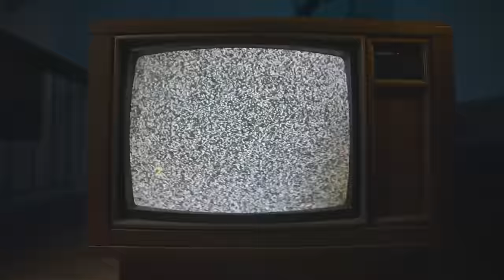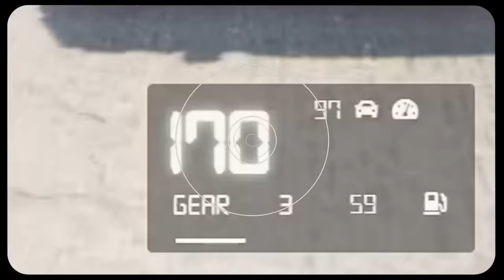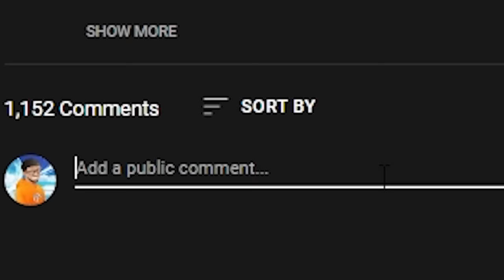Pink Slip Racing with a 4000HP GTR in GTA 5 RP!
Yoooo, today's wild cause i used The original Paul Walker used from Fast and Furious in GTA 5 Roleplay. We went to this little RP underground drag race event and smoked everybody for they pink slips. GG i got 3 Lamborghinis.

(by forgotten)

Yes this is FiveM on PC not console.